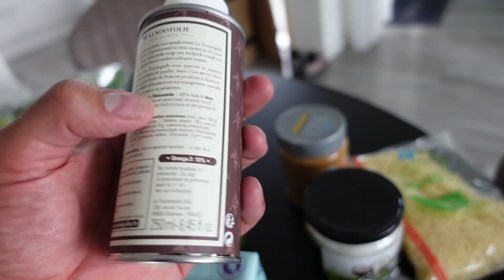I tried the Keto Diet for a week *results and my experience*